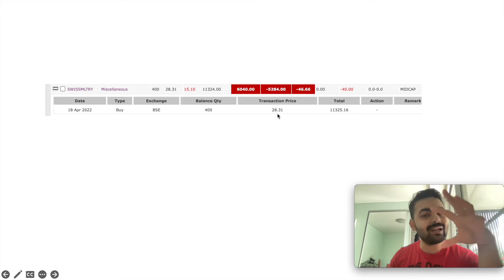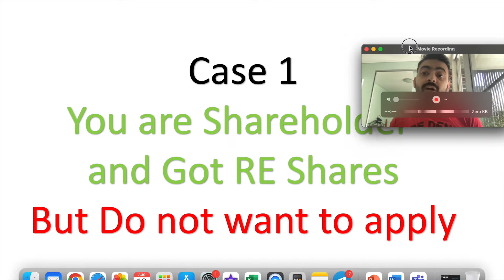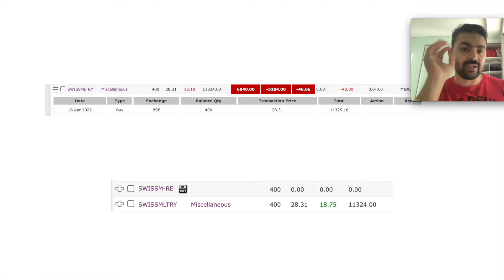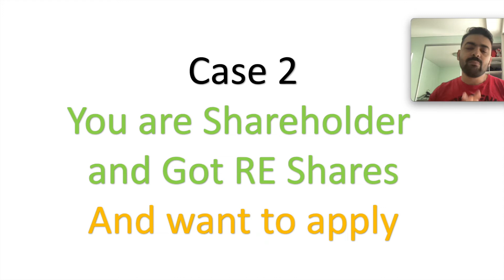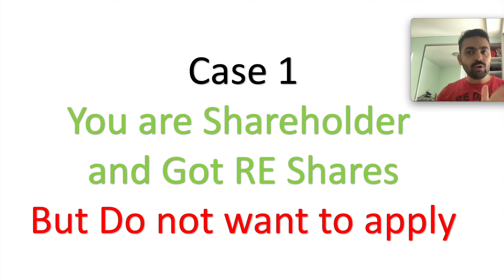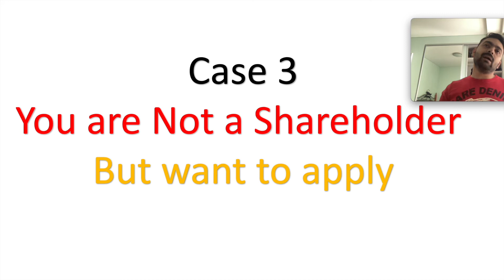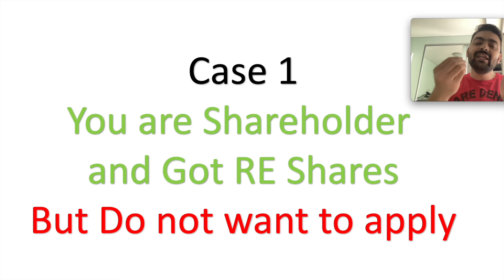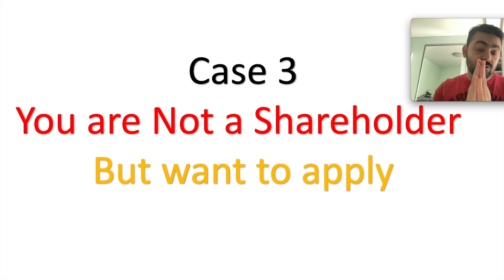SWISS MILITARY CONSUMER GOODS RIGHTS ENTITLEMENT | SWISSM-RE | What to Do now all Cases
Open Free Demat Account with Angel Broking and Share a screenshot at 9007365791 for 1 Month of free calls

Learn the basics of Stock market from scratch
BEST STOCKS FOR 2022,
STOCK MARKET FOR BEGINERS,
BEST STOCKS OF INDIA,
SHARE MARKET,
INVESTMENT STATEGIES,
MULTIBAGGER SHARE,
CROREPATI STOCK,
STOCK TO BECOME RICH,
MONEY DOUBLE INVESTMENT IDEAS,
BEST STOCK TIP,
BONUS SHARE,
SPLIT SHARE,
CORPORATE ACTION,
BREAKING NEWS